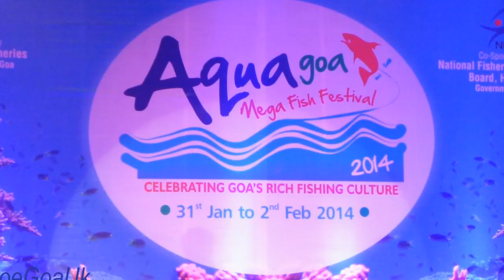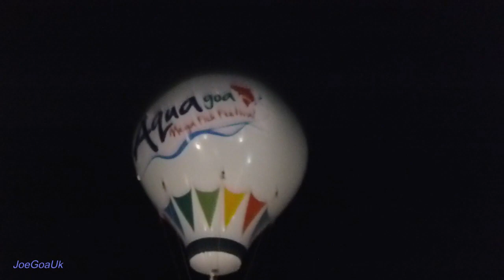S Lemos singing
Aqua Goa, Navelim Fish Festival